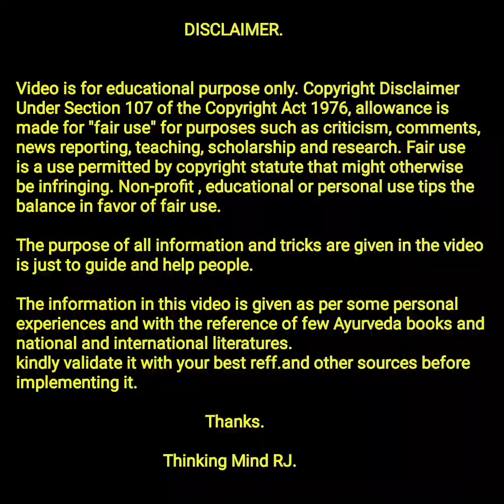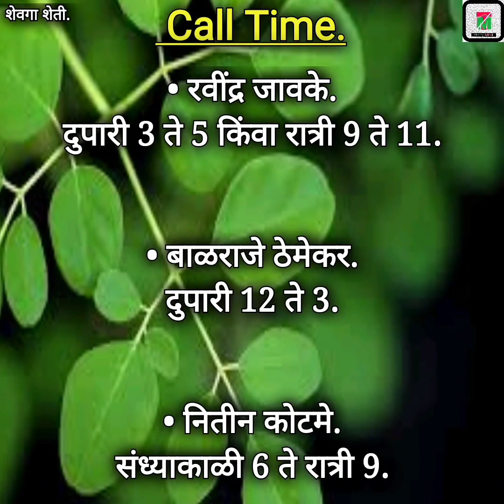अद्रकामधील शेवगा लागवड | शेवगा शेती पूर्ण माहिती | Drumstick farming | Moringa farming